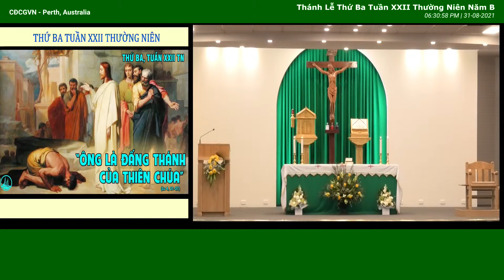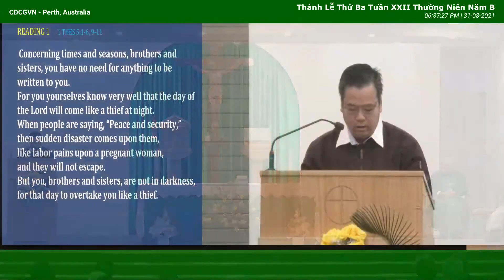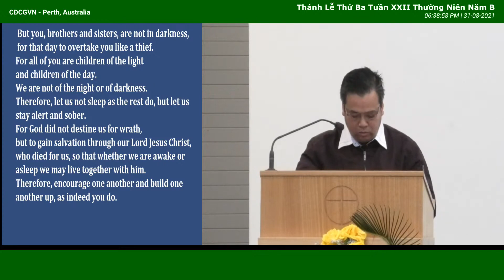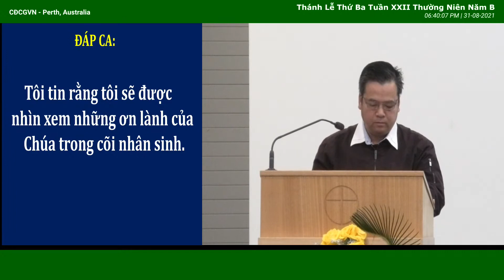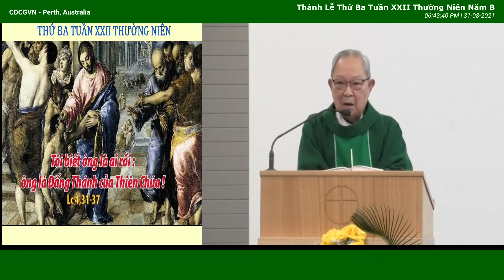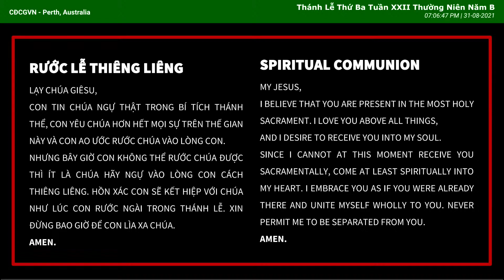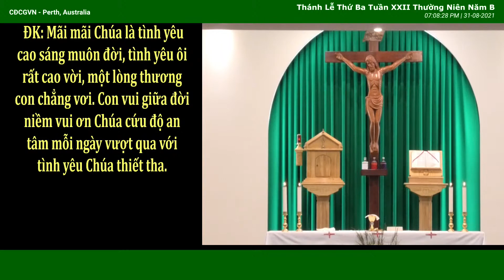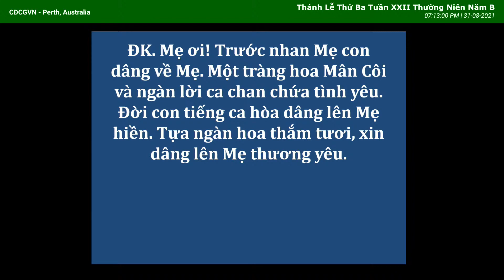THÁNH LỄ THỨ BA (31/08/21) XXII-TN - PHÚC ÂM: Lc 4, 31-37